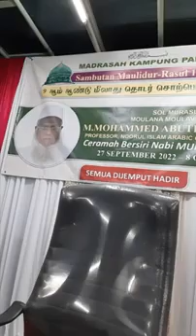Abuthahir Baqavi Meelad Bayan(மீலாது தொடர் சொற்பொழிவு)